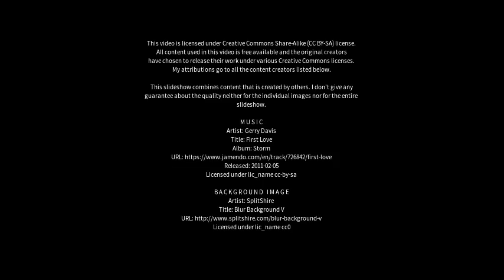Best places to visit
Best places to visit - Lakemba (Australia) Best places to visit - Slideshows from all over the world - City trips, nature pictures, etc.